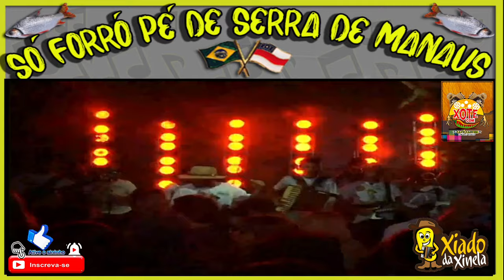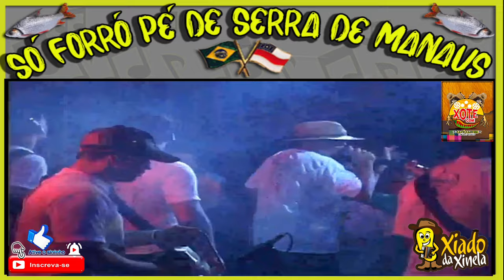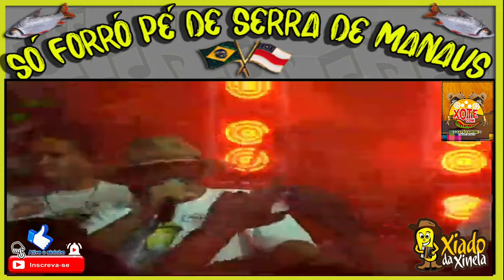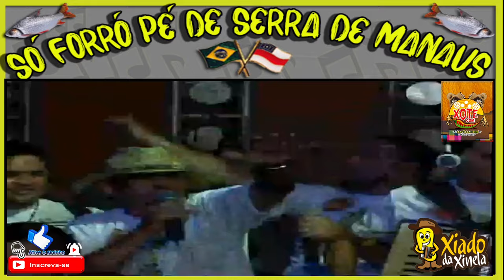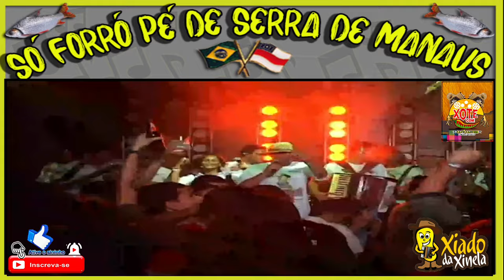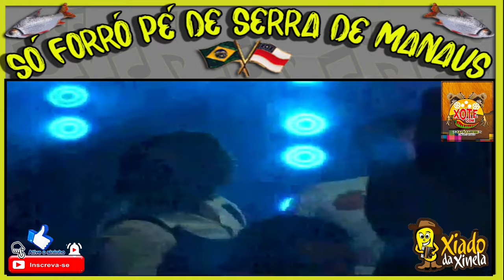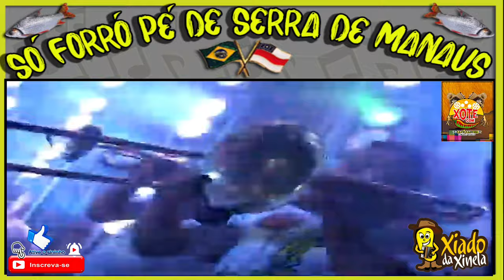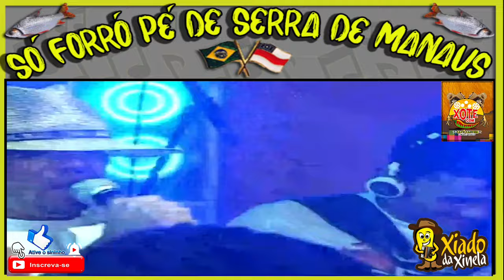ANDRE BRASIL - XIADO DA XINELA - NO CAFÉ CANCUN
AQUI VC OUVE CD'S E VÊ DVD"S DAS ANTIGAS.

COM O MELHOR DO PE DE SERRA DE MANAUS...

BAGAÇA/CIA /CORAÇÃO BLUE/ ASA/SIMBOLA/GEMIDO DA CABRITA/LADEIRA DO FORRO/ XOTE DE MENINA/BALNEARIO CIA /  antigo FORRO DE NOIS / ELEVEN/ FORRO DOS TRES...

GUARDEI MUITOS CDS E DVDS DAS ANTIGAS (2004 ATE ANTES DESSA BAGUNÇA DO FORRÓ) , SO QUE COM O TEMPO 50% SE PERDEU COM MOFO E UMIDADE. OQ SOBROU ESTOU POSTANDO TODOS PARA NÃO CAIR NO ESQUECIMENTO